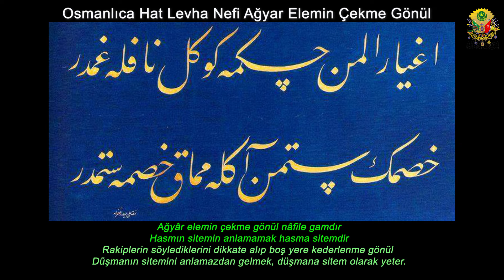Osmanlıca Lisanı Osmani Edebiyat Hat Levha Nefi Ağyar Elemin Çekme Gönül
Ağyâr elemin çekme gönül nâfile gamdır
Hasmın sitemin anlamamak hasma sitemdir
Şair Nef’î, (Osmanlı Türkçesi: نفعي) / Hattat: Ali Haydar Efendi
Rakiplerin söylediklerini dikkate alıp boş yere kederlenme gönül
Düşmanın sitemini anlamazdan gelmek, düşmana sitem olarak yeter.
🌐 Osmanlıca Lisan-ı Osmani Beytullah YILDIRIM